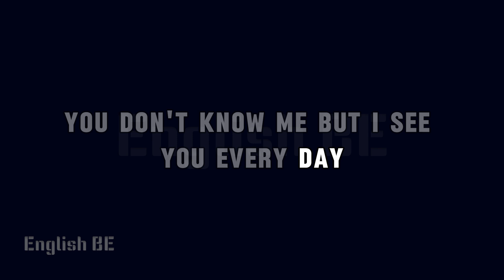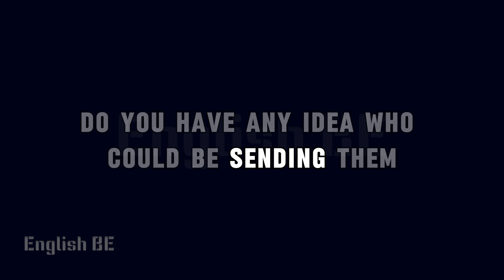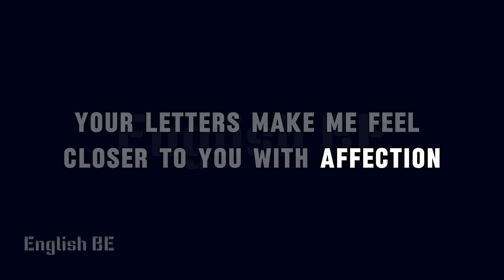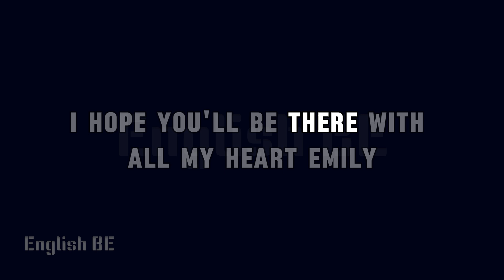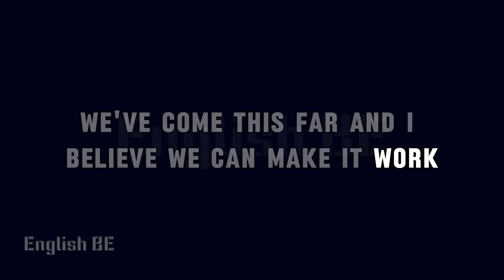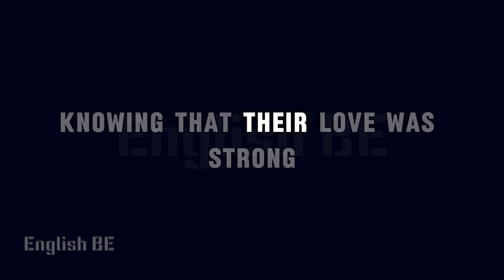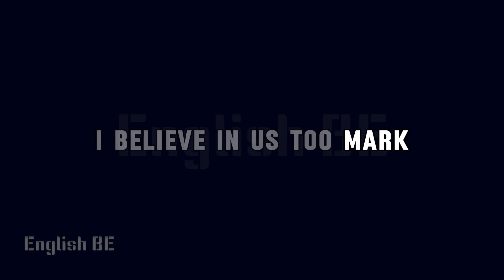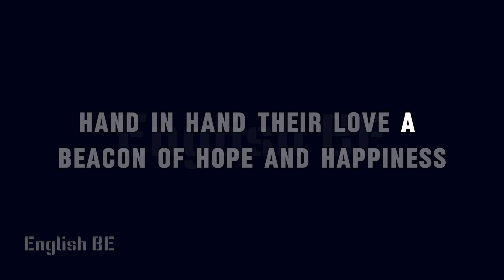Learn English Through Story | Anonymous Love Letters | Learn English Through Story Level1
Anonymous Love Letters
💌 A mysterious letter arrives, revealing a secret admirer who’s been watching Mark from afar… 😲
But when the truth finally comes out, will it be a dream come true or a heartbreaking twist? 💔

Explore the World of English with Short Stories. Join us on a language journey as we make learning English easy and enjoyable. This English story with subtitles is your ticket to improving pronunciation, listening, and speaking skills.

We're here to help you enhance your English reading comprehension and enjoy the art of storytelling. These stories are perfect for improving your English and are also great for a peaceful night's sleep.

♥♥♥ Don't miss our collection of short stories for learning English! ♥♥♥

-It includes transformative elements.
-Only essential parts of videos have been used to convey the intended message.